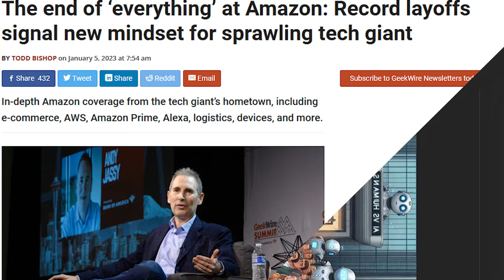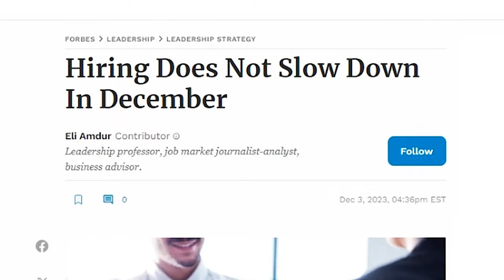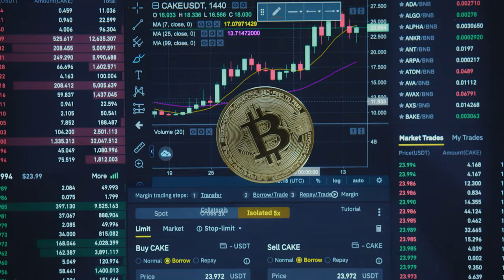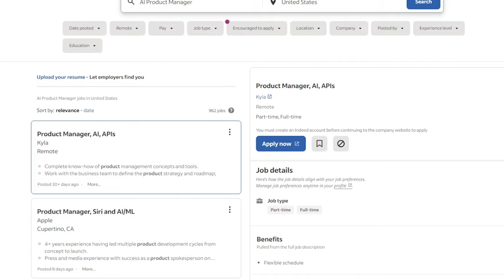Job Market Predictions for 2024 - Get Hired in Q1!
A new year means a fresh start!

Last year (2023) started out a little bumpy with the recessions and layoffs happening in the first half. From there, the job market fluctuated putting a lot of people in an awkward spot.

This year (2024), however, we're seeing a lot of positive signals that the job market will be picking up opening a lot of opportunities - especially for those aiming to work in tech or product management!

In this video, join me as I discuss which industries and companies will be hiring aggressively and how you can strategize to get ahead of the competition.